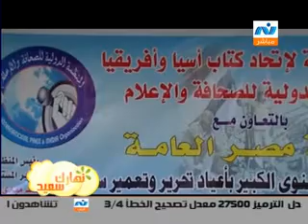تقرير / مشاكل محافظة سيناء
تقرير / نظمت المنظمة العالمية للكتاب الأفريقيين و الأسيويين مؤتمرا لمناقشة مشاكل محافظة سيناء
(برنامج نهارك سعيد)